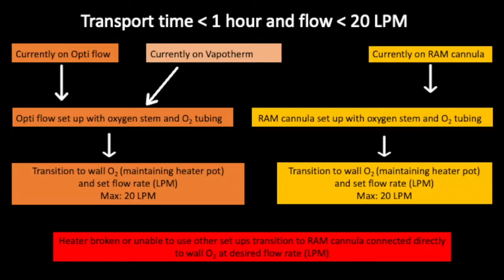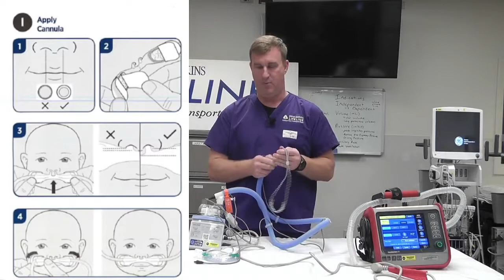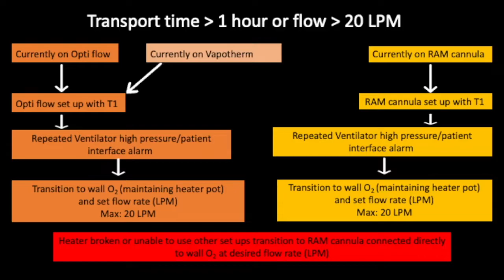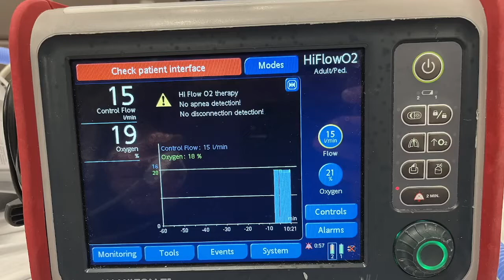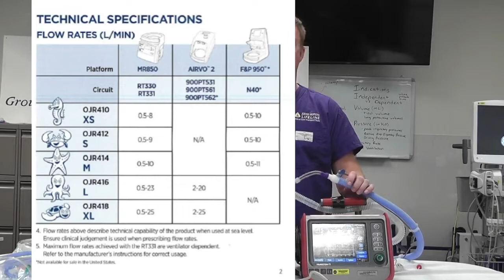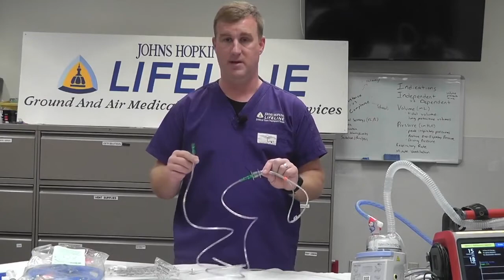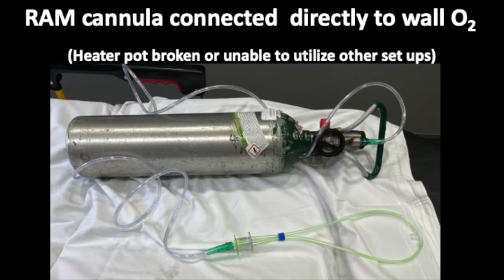Pediatric HFNC process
This is the 2022 Pediatric Heated High Flow Nasal Cannula process for Johns Hopkins Lifeline